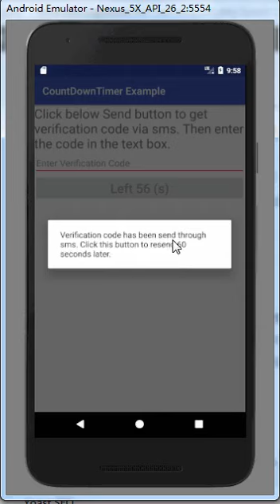android count down timer example